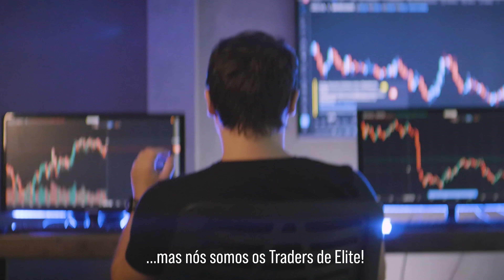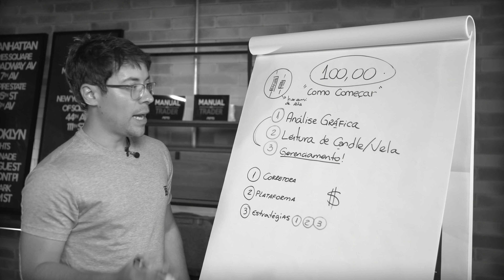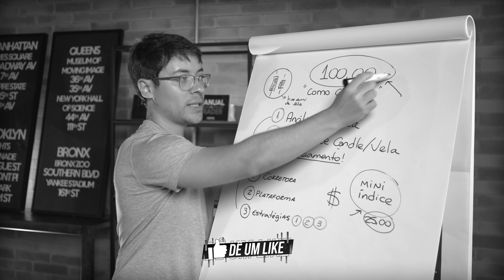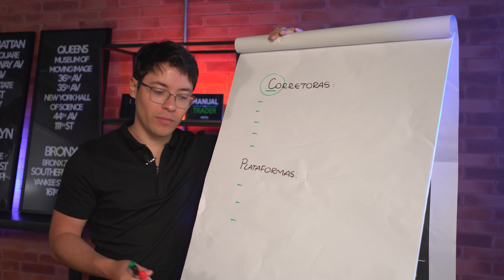OS PRIMEIROS PASSOS PARA COMEÇAR NO DAY TRADE EM 2021